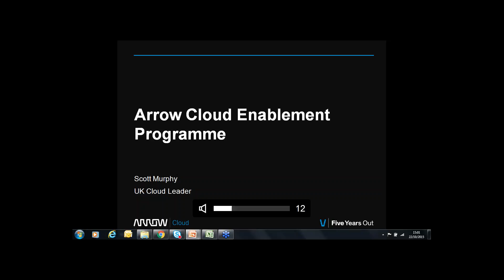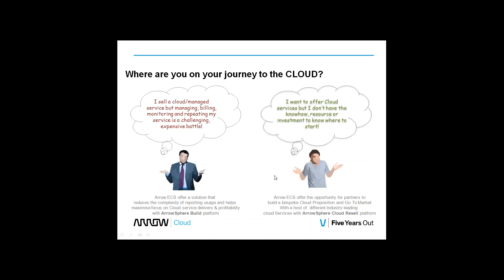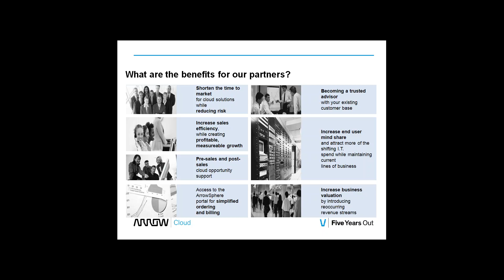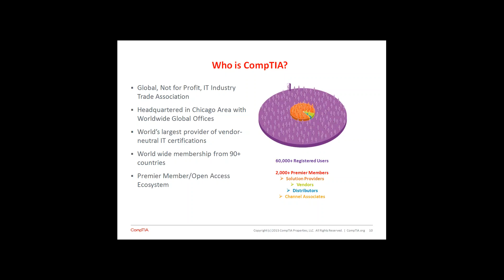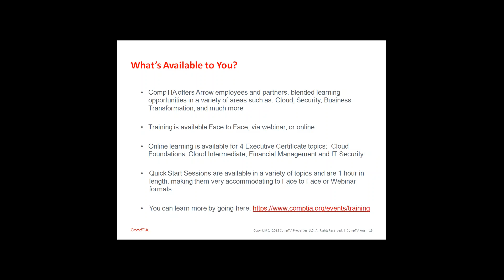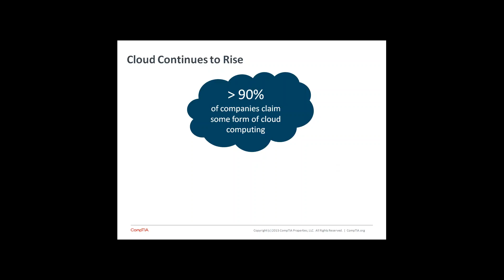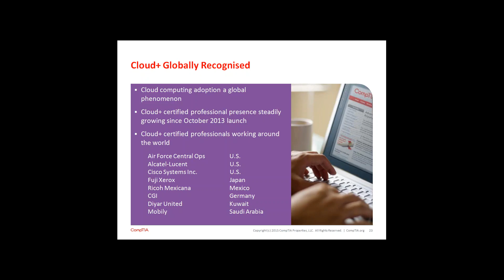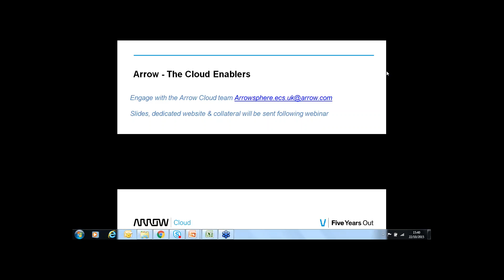Arrow Cloud Enablement Programme by Scott Murphy and CompTIA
Whether your business model is to build cloud services, resell market-leading cloud services or integrate multiple cloud services into a bespoke proposition this programme is tailored to fast forward your business to where you want it to be.